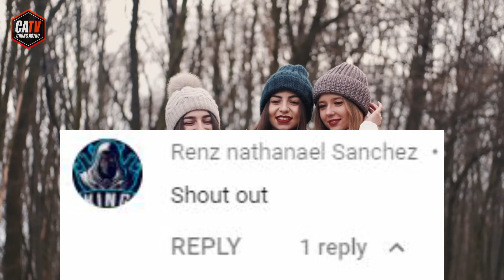Sino sa kanyang 4 na Asawa ang hindi siya iniwan? - The King with 4 wives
Hari na mayroong apat na magagandang asawa? masasabi natin na ang hari na ito ay mayroong magandang buhay dahil sa bukod maraming siyang mga tauhan na anjan para sa kanya anjan ang kanyang mga asawa upang punan ang lahat ng pangangailangan niya, Subalit hindi sa lahat ng panahon ay pasko darating at darating sa punto na mawawala ang lahat ng ating karangyaan kapag mamatay tayo, Alamin sa video na ito kung bakit nagsisisi ang hari sa kanyang naging buhay noong malakas pa siya na siguradong ikakagulat mo. Bago tayo magpatuloy kung bago kapa lamang sa aking channel ay baka naman pweding makahingi sa inyo ng kaunting supporta sa pamamagitan ng pag subscribe at e hit ang bell notification para updated ka samg bagong upload ko.

Panoorin mo rin ito:
TITLE: Kung Kaya Nila Kaya Mo Rin! Huwag Sumuko sa Pangarap